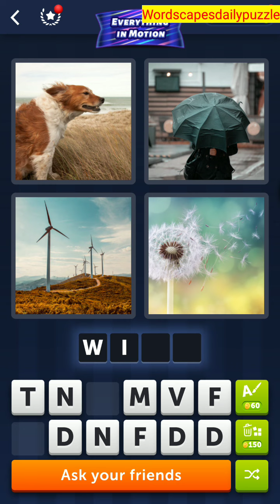4 Pics 1 Word Daily Puzzle May 7, 2023